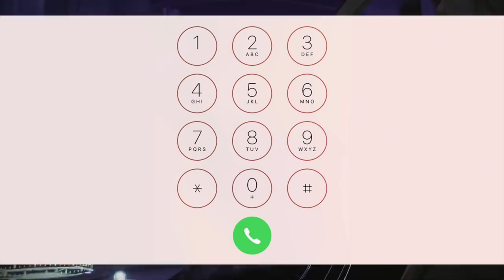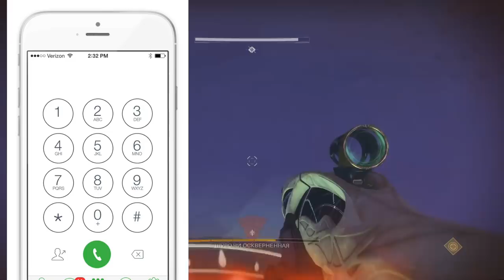Destiny 2. Отвергнутые: Рейд "Последнее желание" Босс - Шуро Чи.